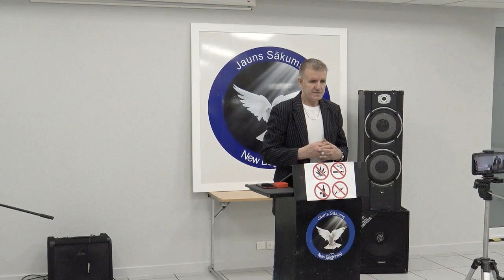29.09.19 DVK - laulības Modris Meiers & Aleksandra Ivanova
Тема Богослужение:
"Ключ к успеху"

Kalpo Modris Meiers.
29. septembrī
plkst. 14.00
«Rija Hotel TIA» viesnīca ***, Konferenču zālē